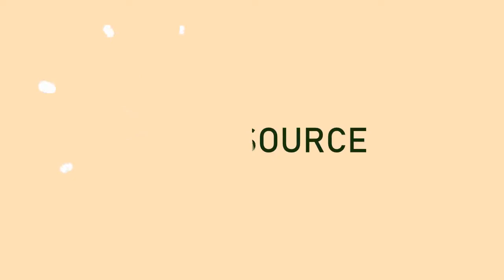Dunia Dalam Panggung Pandemi (Short Documentary)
Kami betul betul terpukul dengan peristiwa yang terjadi saat ini, dunia sedang dilanda permasalahan yang sangat besar, tidak ada cara lain selain kita tabah menerima,tentang kejadian saat ini, mungkin dalam sudut pandang yang berbeda, kita sebagai pelaku panggung atau penggiat seni banyak sekali kerugian dengan tidak jadinya pentas atau ditunda, bahkan event yang sudah dipersiapkan selama beberapa bulan kebelakang akhirnya harus kita tunda sementara dengan adanya virus Covid 19 ini. Kita harus taat terhadap kebijakan apa yang diinstruksikan oleh pemerintah untuk kebaikan bersama. Kita bisa bersama melawan CORONA.!

Kami selaku penggarap menemukan kebingungan dengan adanya peristiwa seperti ini, ketika kita sedang berproses bahkan sudah direncanakan tanggal pentasnya, tiba – tiba kita dihadapkan dengan kondisi yang benar- benar membuat kita menjadi lemah. Penuh kebingungan dalam menghadapi situasi saat ini, akhirnya tidak ada pilihan lagi selain mengikuti kebijakan yang berlaku saat ini, bahkan keputusan ini sangat berat kami ambil disandingkan dengan proses teater yang naluriahnya tatap muka, berkerumun, kerja tim. Kami sempat benar benar keder dalam mengalami kondisi saat ini, tetapi mental kami mempunyai sudut pandang yang lain, muncul di benak yang terngiang, SHOW MUST GO ON. Pentas harus tetap jadi kapanpun itu, dan dengan statement seperti itu, diperlukan persiapan yang betul- betul dilakukan oleh kerja Art. & non Art,  menelaah kejadian ini, akhirnya muncul beberapa opsi untuk berlatih atau metode pelatihan yang muncul dari saya selaku penggarap diantaranya,
-(METODE BERLATIH)
 Back to Basic,  istilah ini saya pakai untuk menjelaskan bahwa ketika proses garapan sudah mencapai 70% kemudian dengan adanya peristiwa seperti ini, tidak bisa dilakukan latihan ideal dan intensif seperti biasanya, akhirnya saya memutuskan untuk mematangkan keaktoran, mengolah elemen- elemen yang mendukung seorang aktor, dan itu pola latihanya bisa dilakukan dirumahnya masing- masing, diantaranya mengolah text yang ada dinaskah, menerapkan pola dramatic reading. Mengolah imajinasi pemain, bahkan untuk sebagai pola penyegaranya, saya mengintruksikan aktor- aktor saya dalam menjaga olah tubuhnya setiap harinya, mereka bisa melakukan di kosan atau dirumahnya masing2 dengan skala 2 jam untuk membantu perkembangan gestikulasi seorang aktor, karena memang berat menjadi seorang aktor, harus mempersiapkan segalanya. Dan memberikan nafas terbaik dari tokoh tersebut. Dalam situasi seperti ini kita harus tetap menghargai proses dalam keadaan apapun, statemen proses tidak akan menghinati hasil, harus saya lakukan dan tularkan terhadap orang orang pelaku seni khususnya teater.
 Untuk pemantauanya tidak jauh berbeda dengan pola Pendidikan yang dilakukan oleh pemerintah, yaitu metode daring (online) untuk memastikan bahwa aktor- aktor tetap berlatih.
 Bagaimana nasib tim pendukung lainya? Untuk tim pendukung lainya juga, bertahap melakukan proses pengerjaan art diantaranya musik, artistik,, kostum, lighting .make up. Mereka juga tetap bekerja dengan porsinya masing-masing. Mulai dari explorasi dan penetapan komposisi untuk menyelaraskan dengan konsep yang sudah saya buat dengan tim yang lainya.
 Tentunya produksi pun sedang hebat2nya mencari solusi dalam menangani peristiwa ini, memulai kordinasi pesat dengan pihak intern/ eksternal. Mengatur jadwal dan berkordinasi dengan stage manager untuk kebaikan keberlangsungan pertunjukan teater.
“Semoga hal yang besar ini menjadi peristiwa baik untuk kita semua sebagai manusia, menjadi proses tafakur/ intropeksi dalam menjalani kehidupan sebagai manusia. Tidak ada tanggal merah untuk seorang aktor”